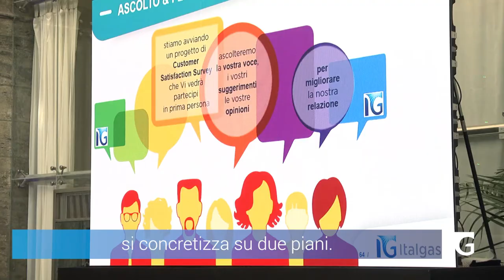Incontro Italgas e Societa di Vendita -Napoli 12 settembre 2019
Intervista a Loredana Spotti Responsabile Sviluppo Mercati di Estra Energie